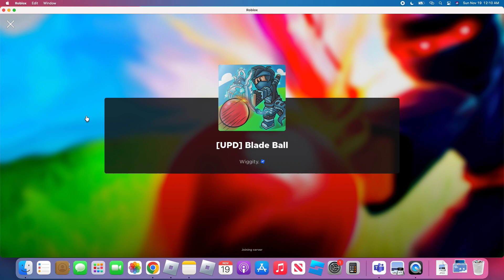Officially got 2000 coins in Roblox Blade Ball!!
Yea whoo gonna get 3k coins soon!!